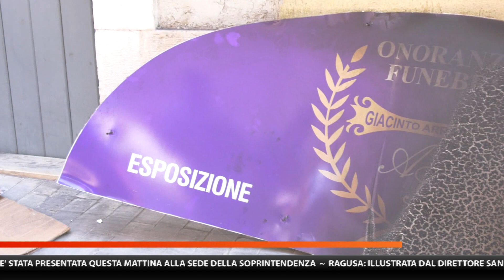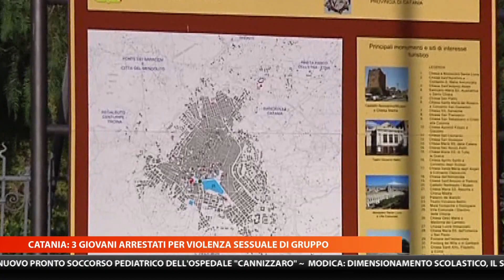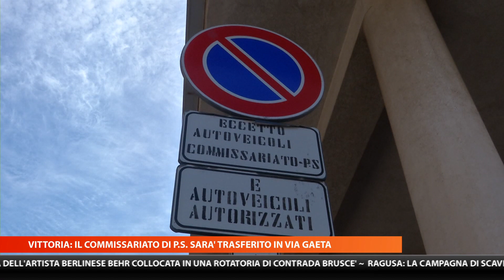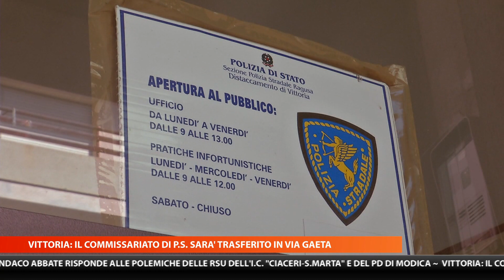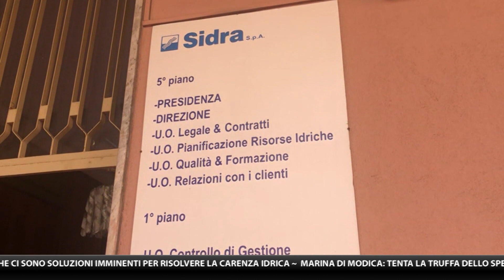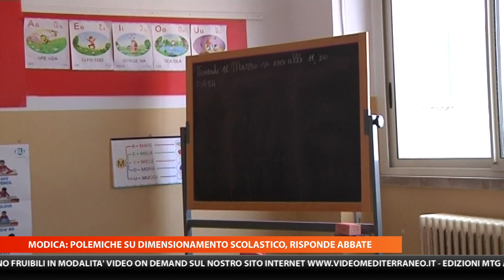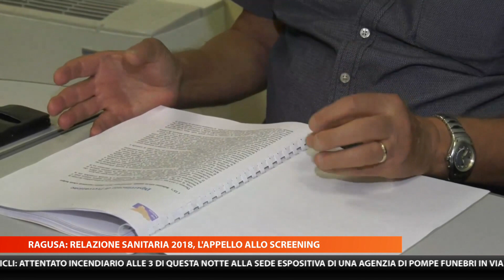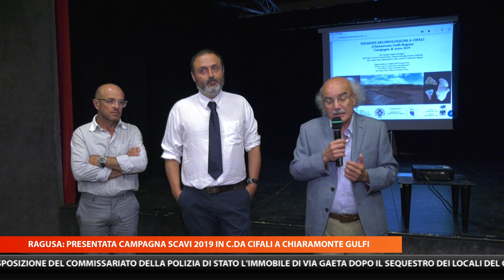MTG 17 7 2019 ORE 20 30